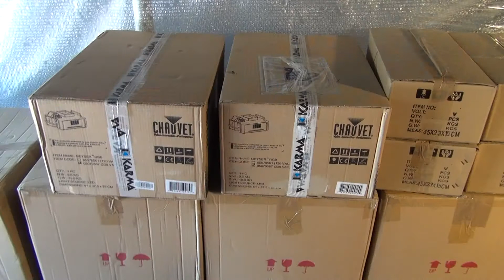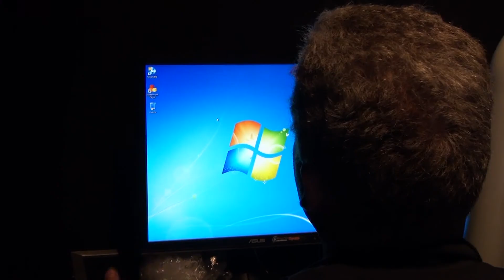Montaggio sala di proiezione 4D alle Gole dell' Alcantara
Fasi del montaggio della sala di proiezione 3D + effetti = 4D
Effetti:
- illuminazione con fari rossi sotto una pedana grigliata "effetto lava"
- Geyser sotto pedana grigliata (esplosioni e fumo)
- Lampade strobo (fulmini)
- Soffiatori aria (vento)
- Nebulizzazione acqua
- Audio con 2 sub woofer sotto pedana da 350W RMS